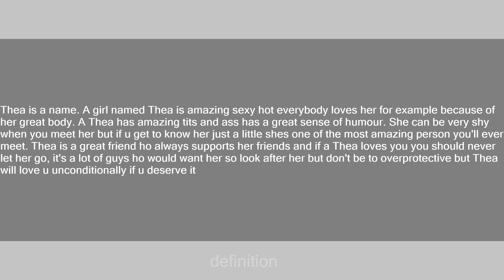Thea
Slang flashcards: